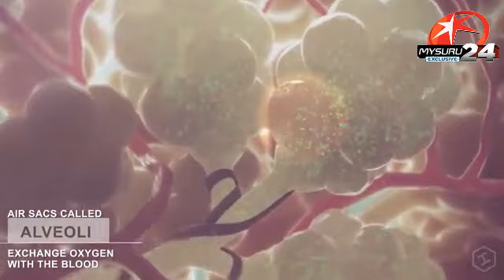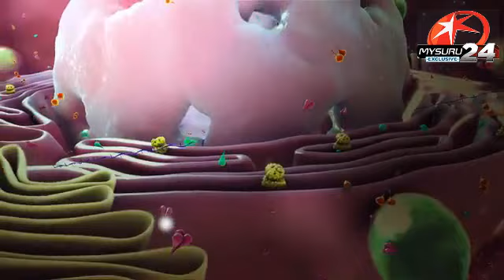Mysuru 24 : Covid 19 1 Positive Case At Mysuru Vivekananda Nagar Dubai Returned Make Sure You Follow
Mysuru 24 : Covid 19 1 Positive Case At Mysuru Vivekananda Nagar Dubai Returned Make Sure You Follow  The Guidelines Strictly As Per Mysuru Police Commissioner Instruction Udayagiri Police Inspector Ponnacha Aware People In His Station Limits..